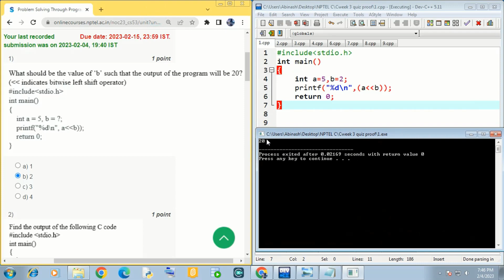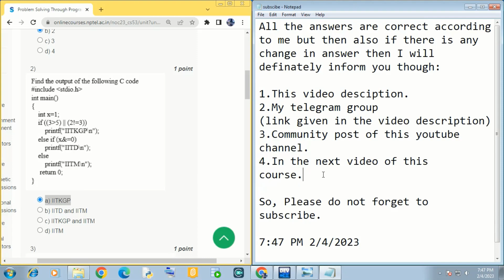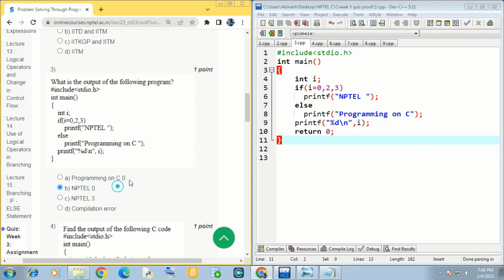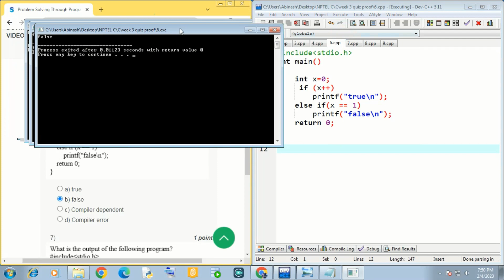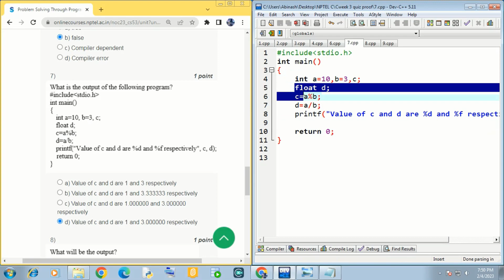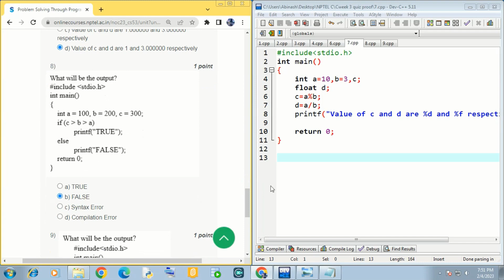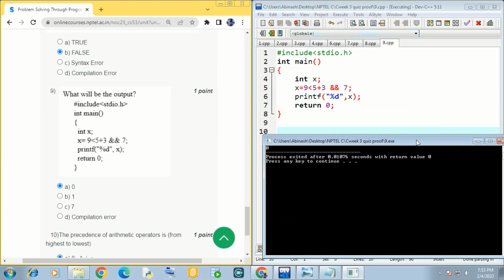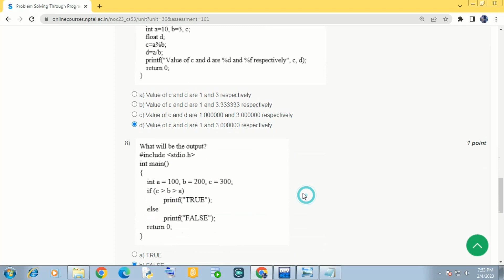Nptel : Problem solving through programming in C week 3 Quiz assignment with proof of each answer